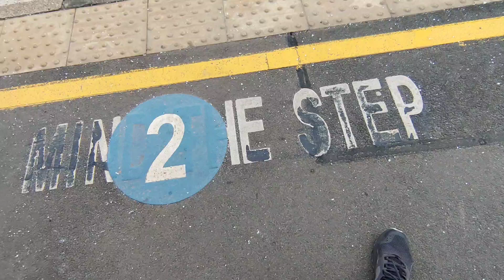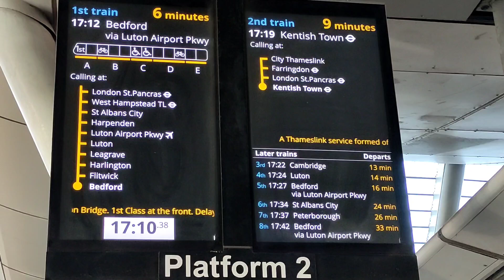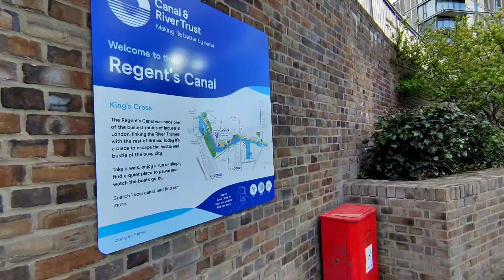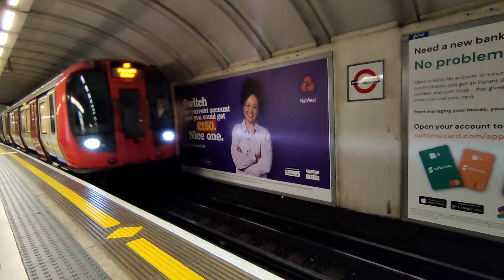Unexpected spring snowfall in London and walk on Regent's Canal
It was surprising to see snowfall after the heatwave last week.